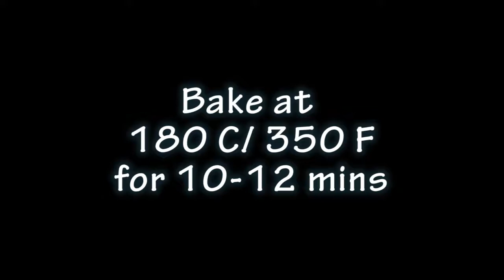Easy Checkerboard Cookies - German Recipe step by step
Checkerboard cookies can be easily made step by step. The black and white cookies are a German inspired recipe. You can also make different shapes such as pinwheels, yin yang, tetris shaped and cut out heart and star black and white cookies.
Full Recipe to print -

Ingredients from the the video:

!For the white dough:
50 grams soft salted butter or 1.8 oz 1/4 cup (you can use unsalted butter too but add a pinch of salt to the dough separately)
3 Tablespoons powdered Sugar
1/2 amount of one scrambled Egg (the black dough will require the other half of the scrambled egg)
2-4 drops Vanilla Essence
100 grams All Purpose Flour or 3.5 oz or 4/5 cups
!For the black dough
50 grams soft salted butter or 1.8 oz 1/4 cup (you can use unsalted butter too but add a pinch of salt to the dough separately)
3 Tablespoons Powdered Sugar
1/2 amount of one scrambled Egg (the black dough will require the other half of the scrambled egg)
80 grams All Purpose Flour or 2.8 oz or 5/8 cups
20 grams unsweetened Cocoa powder or 0.7 oz or 1/6 cup